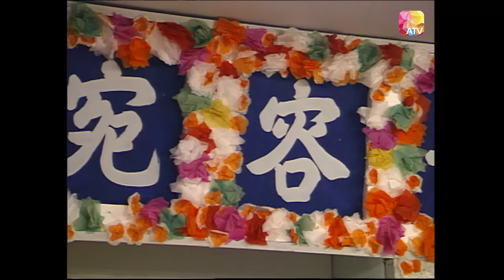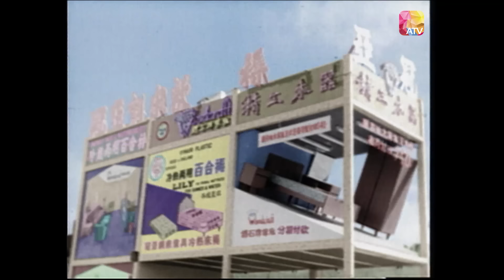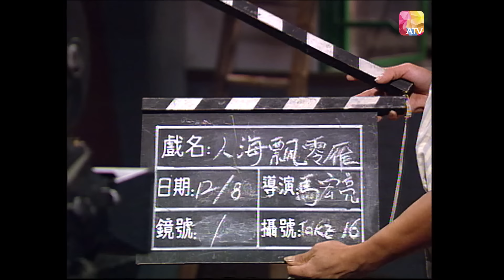飄零燕 第14集 |黄淑儀、左詩蓓、秦沛、文頌嫻、李香琴、鮑起靜、林韋辰 | Little Vagrant Lady Episode 14 | ATV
飄零燕 第14集

節目簡介 ：

《飄零燕》一劇，賺人熱淚、溫馨感人，希望藉著「人間有希望」這訊息，在末 世紀心態的大氣候下，為大家燃點人生新希望。故事講述小孤女葉寶燕(左詩蓓) 自失去雙親後與祖母相依為命。但福無雙致，禍不單行，在命運之神玩弄之下， 孤女跟至親的祖母失散，因而令故事伸展出兩條主線，帶出祖母和孫女自分散後不同遭遇。 至於最後二人能否重逢，就要看她們如何靠毅力，衝破障礙，克服厄運重投對方懷抱。 小燕與祖母擁有著同樣性格，她們堅毅剛強，愛惡分明，而目生命力強，處事常抱著永不放棄的精神。正因為性格相近，所以起初曾發生不少爭執。後來，大家一同共患難，慢慢地開始互相了解，因此能夠互相關懷及愛護。正當大家相處愉快之際，瓊卻突然因意外失憶，繼而失蹤;自此瓊與燕便失散了，二人各展開自己艱苦飄零生活。

監製：冼志偉
主演:黄淑儀、左詩蓓、秦沛、林志豪、王薇、文頌嫻、李香琴、鮑起靜、林韋辰、李潤祺、梁碧芝、宗揚
片長：60分鐘 共20集
類型：勵志 家庭倫理
地區：香港
首播日期：1996年